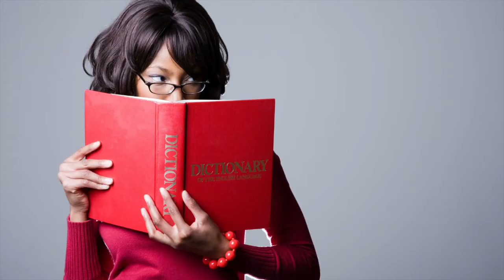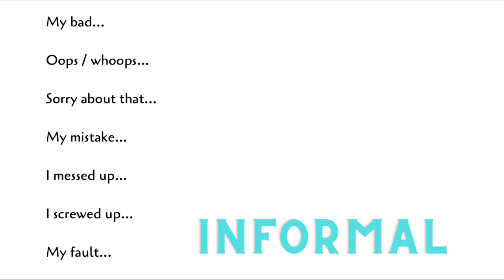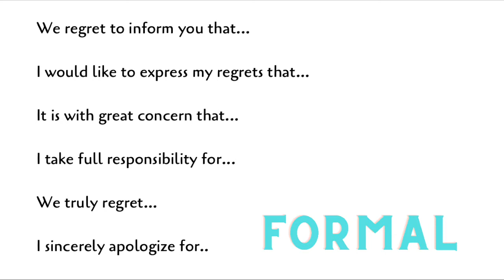Stop Apologizing For Everything - 3 Tips For Your English!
Stop apologizing for everything, especially your language skills! There is a right time and place to apologize. If you do it too much, then your words begin to lose their importance.

Want to learn more from me, then please watch this playlist if you're not confident to speak English to others.

Apologies used in the video:
INFORMAL
My bad.
Whoops / oops...
Sorry about that.
My mistake.
I messed up.
I screwed up.
My fault.
FORMAL
We regret to inform you that...
I would like to express my regrets...
It is with great concern that...
I take full responsibility for...
We truly regret...
I sincerely apologize...
NEUTRAL
I'm sorry.
I'm so/very/really/terribly sorry.
Please accept my apologies for.
I apologize.
(THIS IS NOT A COMPLETE LIST)

Questions to Answer:  Are you an over apologizer?